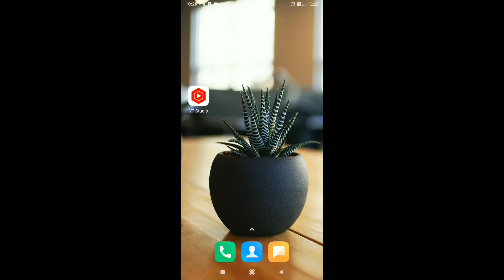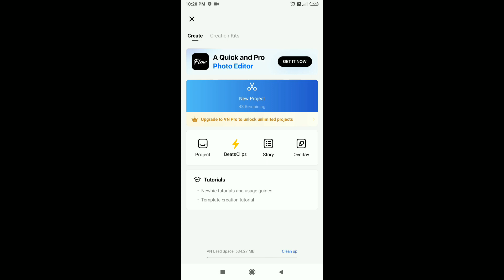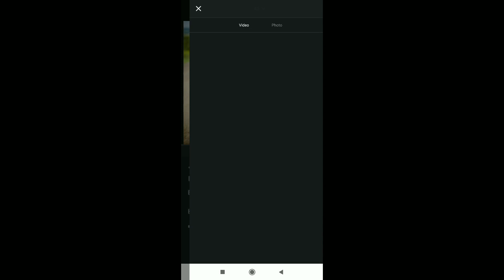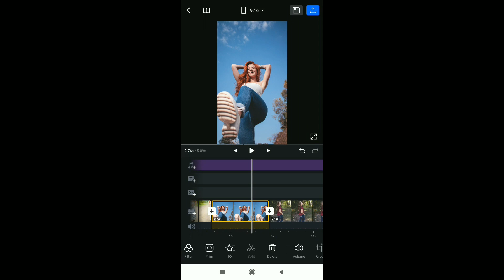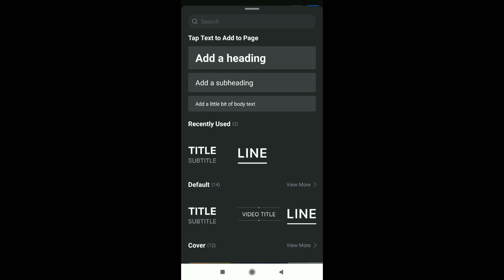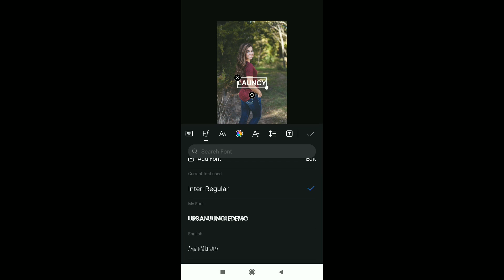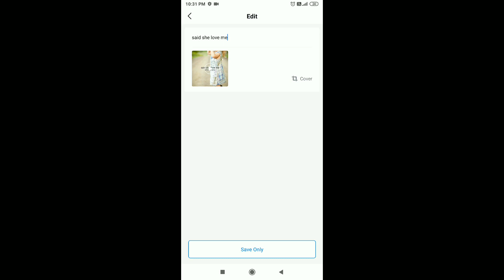Lancey Foux - Or LANCEY OR LANCEY | said she love me which one lancey or lancey | TUTORIAL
Said She Love Me Which One? Launcy Or Lancy Trending Reels Editing |

your searches 👇
• lancey or lancey trend tutorial
• new viral reels Instagram
• launcy or lancy tiktok trend tutorial
• lancey or LANCEY Tik Tok trend
• which on lancey or LANCEY
• LANCEY or lancey new kpop tiktok trend edit
• Lancy or lancy tiktok trend tutorial